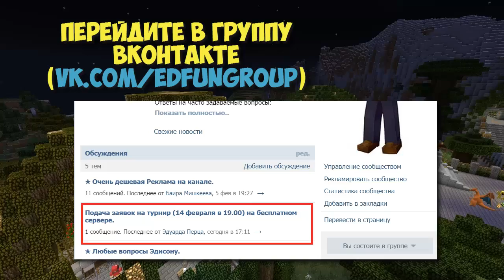Турнир на бесплатном сервере (Amazing PokeWorld) 14 февраля!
Как попасть на сервер Эдисона?
1. Вам нужно перейти на сайт
2. Скачать лаунчер и зарегистрировать аккаунт.
3. Зайти скачать сервер Эдисона (Amazing PokeWorld)

Турнир будет 14 февраля в 19.00 по Мск.

Как подать заявку?